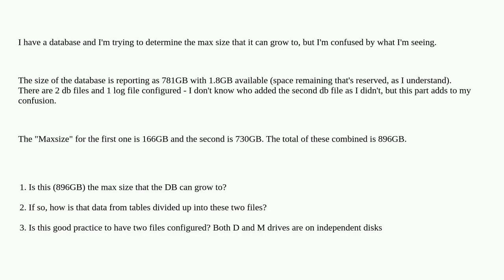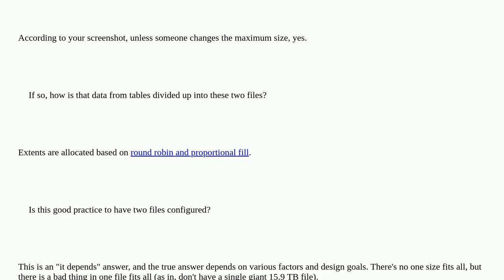How to interpret Database files and size?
A special thanks goes out to the community

  sql-server-2016 sql-server